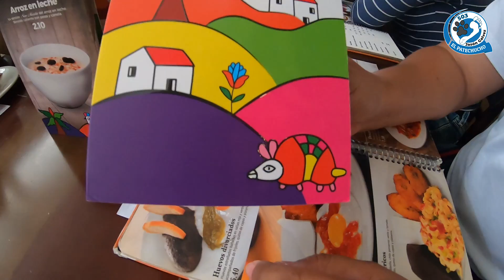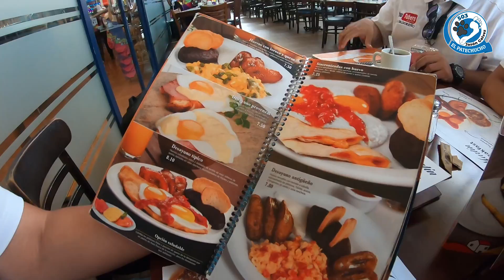Como son los Desayunos en Panaderia San Martin San Salvador | El pata de chucho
Desayunando en Panaderia San Martin en el paseo general escalón | El pata de chucho